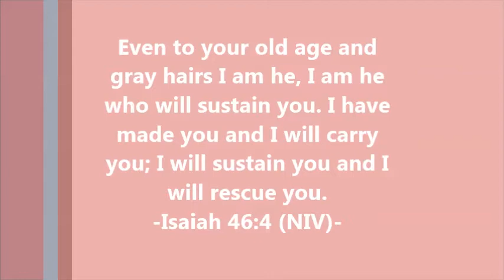Happy "28th" Birthday Crystal!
Happy "28th" (cough 41st cough) Crystal!
May you stay FOREVER YOUNG!
Lots.Of.Love
Your Prince George Family
Isaiah 46:4
February 23.2013

Songs:
"Forever Young" Bob Dylan
"Happy Birthday" Traditional